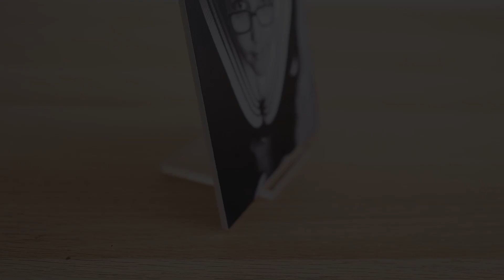Moldura Design PVC